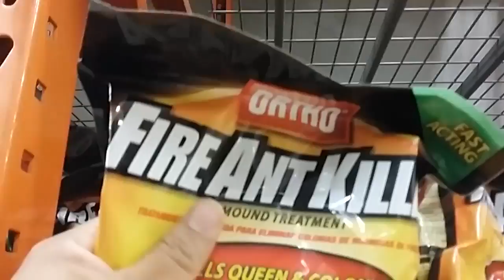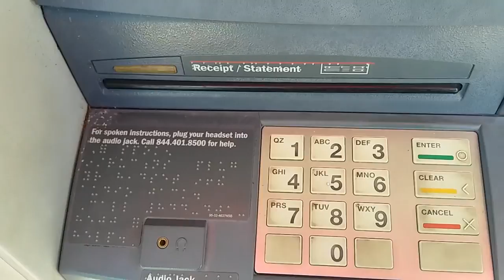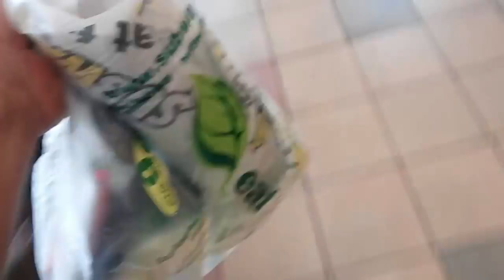Fire ant killer, flowers, gardening, subway, and sugar cane